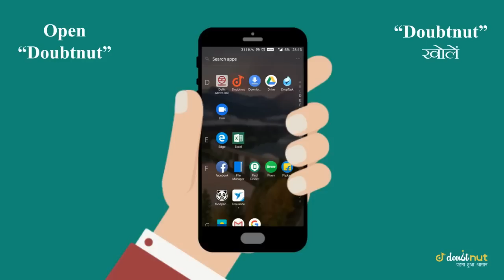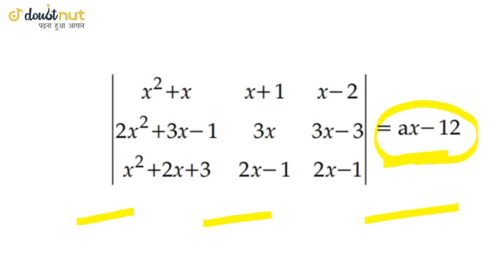DETERMINANTS | SUPER SHORT TRICK | JEE Main 2018 Offline Paper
Heyy guyzz... In this Video we will learn Super Short Trick To Solve JEE Main Determinants Questions. We will Solve Question of JEE Main 2018 Offline Paper Determinants question. This Method is very important for JEE Main 2019 January Exam. You can also solve this question by using properties of Determinants.

For more such videos and better preparation for your exam:
Download Doubtnut app & learn all Math concepts for FREE -
*Topic and Chapterwise solutions.
*Free PDFs ( Previous year papers,Concept Boosters & more)  are also available.
*Super-40 Most important questions
and much more..

Pulley Constraint Motion Short Trick || JEE Main / NEET Special